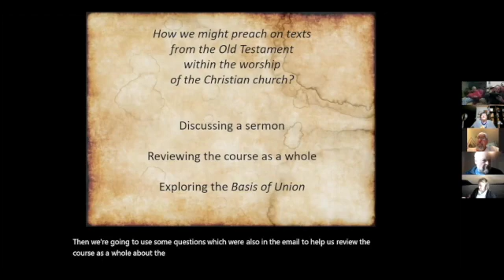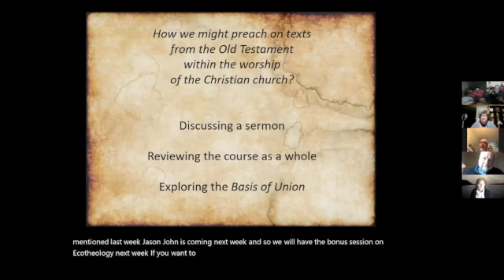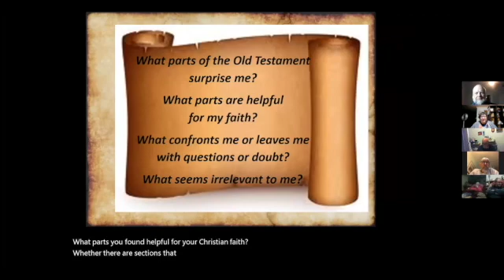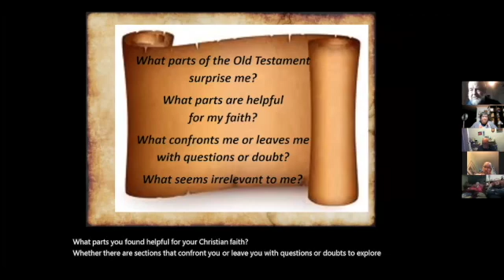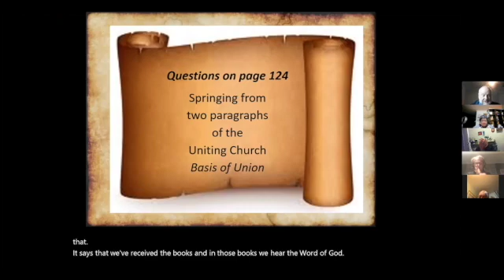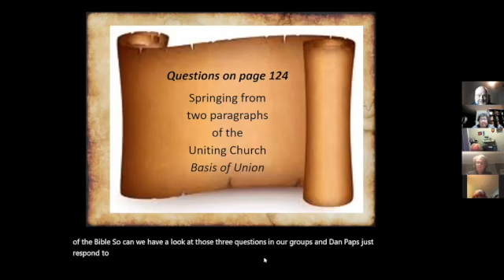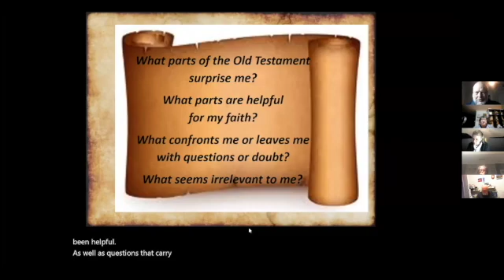OT 14 Preaching the Old Testament